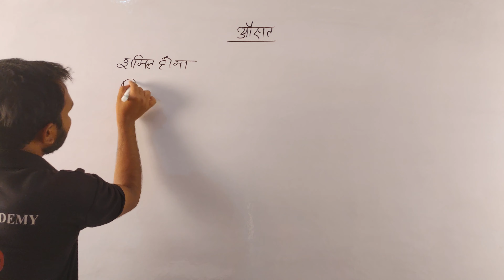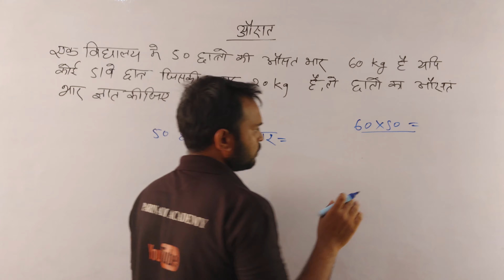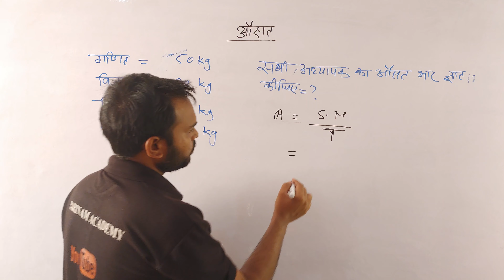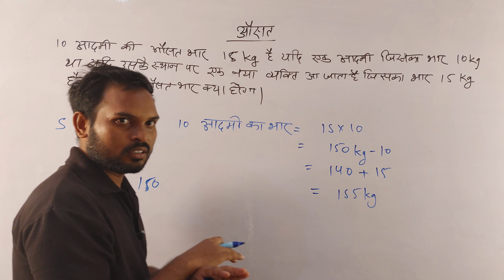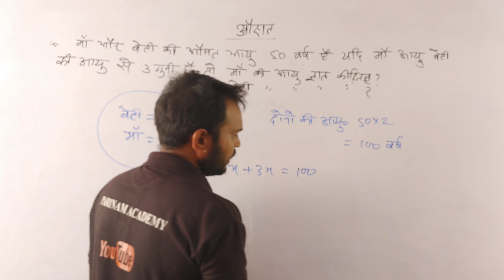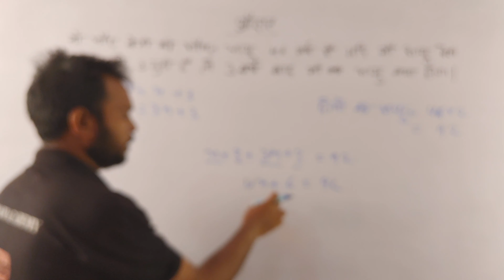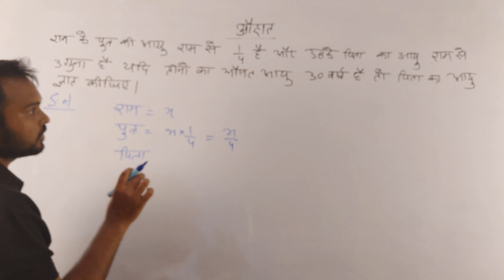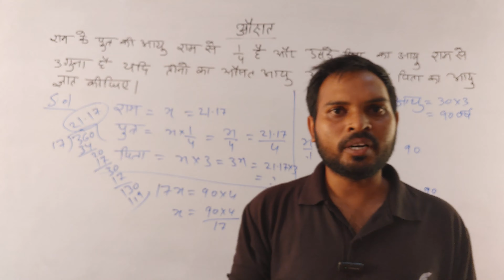UPSSSC PET 2023 : गणित(Maths) : औसत (Average)-02 |BY ROHAN SIR | CLASS-09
UPSSSC PET 2023 : गणित(Maths) : औसत (Average)-01 |BY ROHAN SIR | CLASS-08

HARSH SIR
GAURAV SIR
ROHAN SIR
ANIL SIR
DEEPAK SIR
YUVRAJ SIR
SUYASH SIR
ANU  MA'AM
PRITEE MA'AM
SHIVAM SIR

✦ Join OUR Telegram CHANNELS👇 :-
☞ PARINAM ACADEMY  -